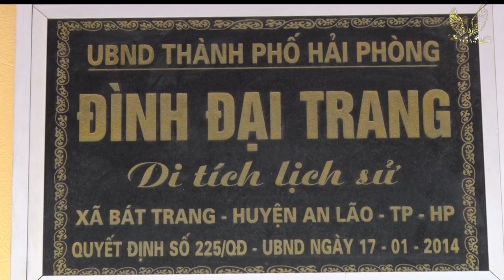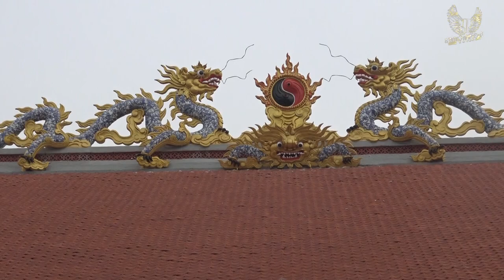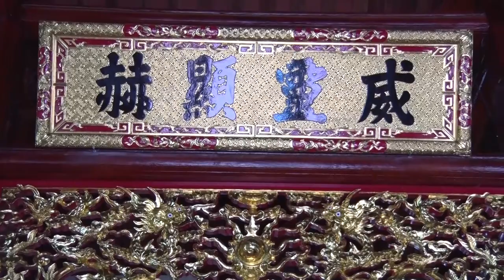LỄ AN VỊ ĐÌNH ĐẠI TRANG